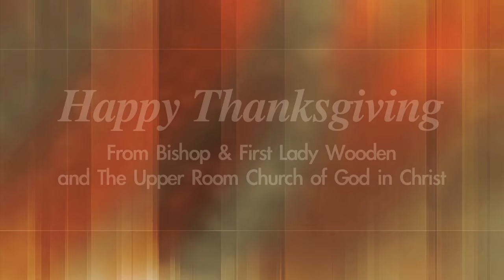Happy Thanksgiving From Bishop & First Lady Wooden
Bishop & First Lady Wooden invite everyone to attend the Thanksgiving Day service and wish everyone a very Happy Thanksgiving!